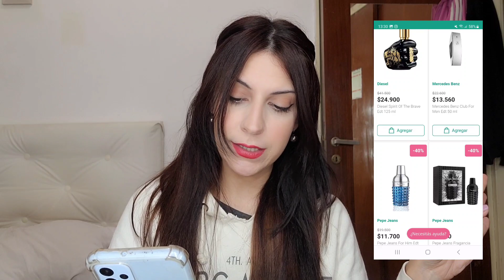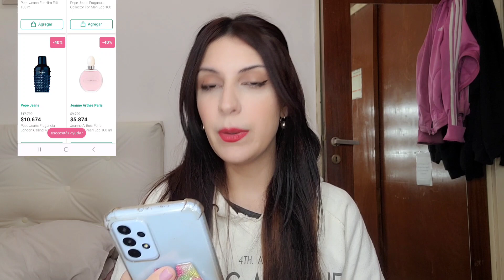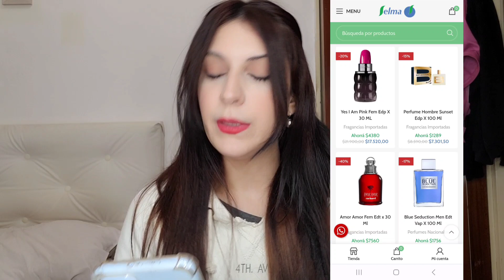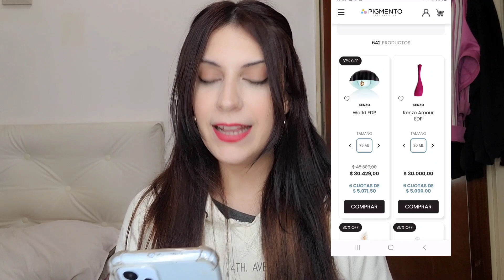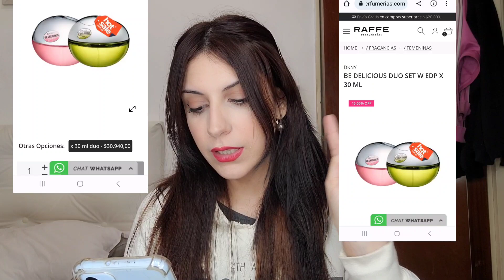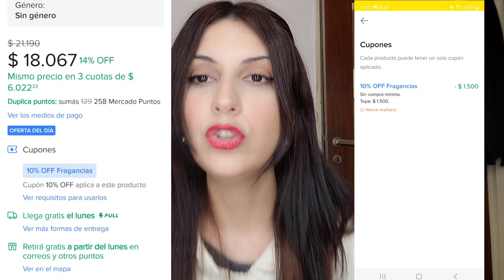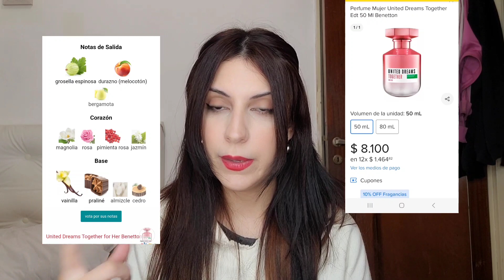《SECCIÓN》Perfu Ofertas 4 - MAYO ❤️✨️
Estilo SALUD
SELMA FARMACIAS
SANDRA SELMA
MERCADO LIBRE
FARMA 365